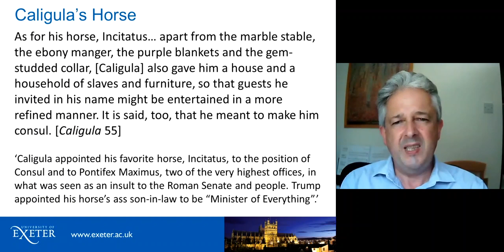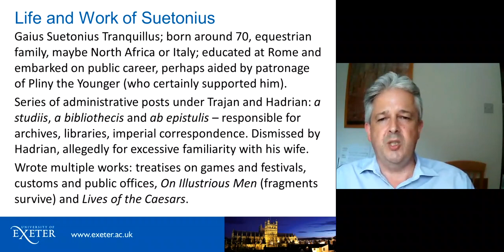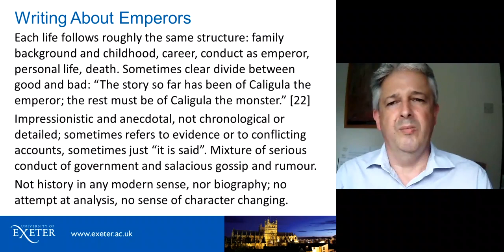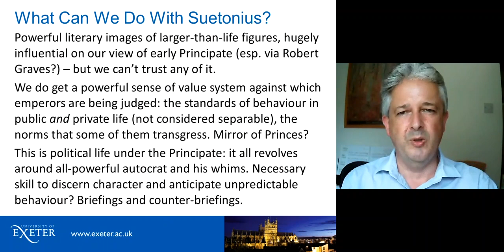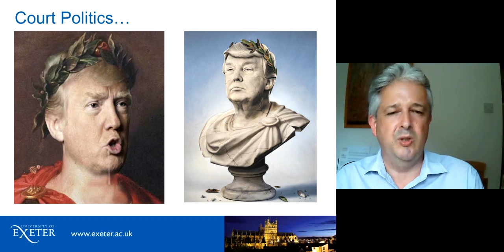Suetonius and the Politics of Gossip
"Suetonius’ Life of the Caesars" is both a fascinating and a frustrating source. It offers us many memorable stories about larger-than-life characters – but, faced with a succession of lurid anecdotes and scandalous rumours, we have to ask whether it is ever possible to get at the ‘reality’ of the emperors being discussed. Why has the great tradition of Latin historiography been reduced to gossip and innuendo? What Suetonius shows us is how members of the Roman elite thought about their rulers, and how, under an autocracy, the political inevitably becomes personal.